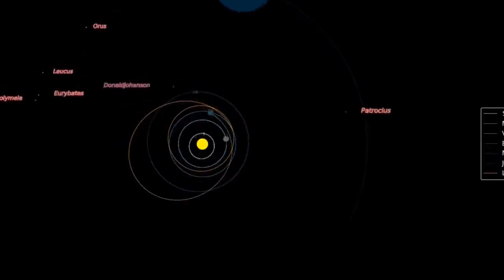Les occultations (ft mission Lucy) - Quatre occultations en France en 2022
Le 26 août, une occultation importante pour la préparation de la mission Lucy sera visible depuis la France. Ce sera la première d'une série de quatre, et je vous en dit plus dans cette petite vidéo.

Merci à and0uille pour toute son aide. J'espère que ça vous plaira :)

Bisous 💕